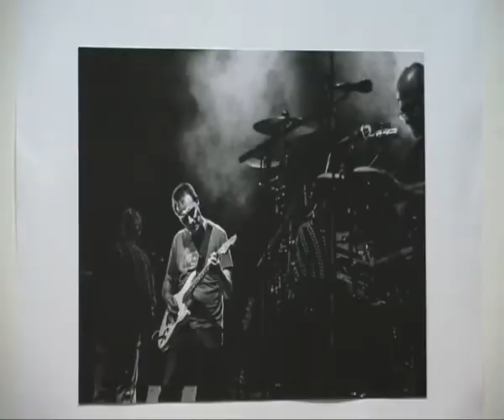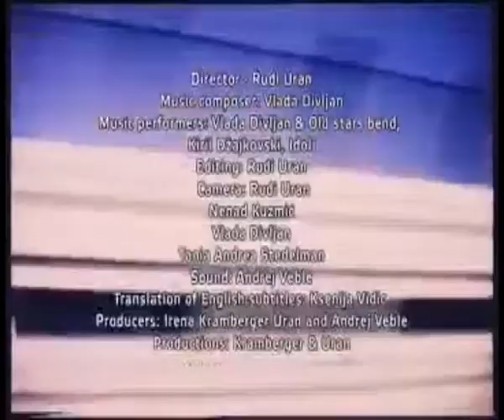07 03 2016 RTV Vranje Vranje u cast divljanu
RTV Vranje Vranje u cast divljanu